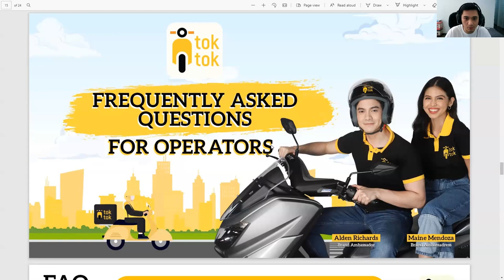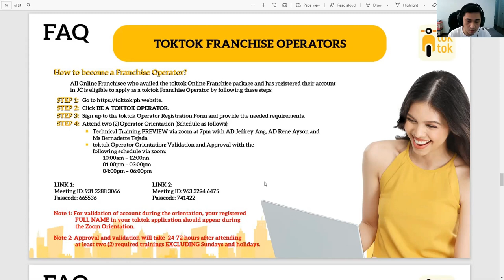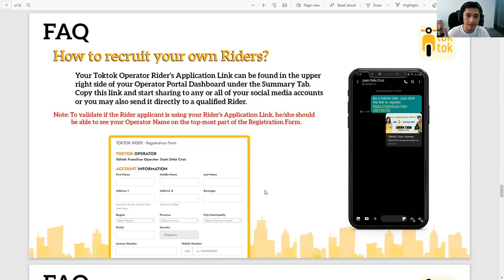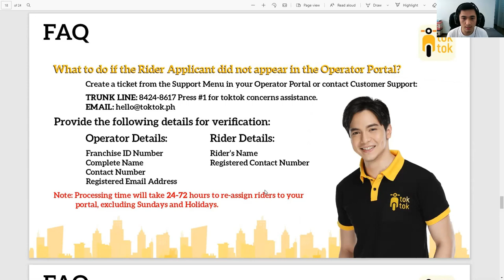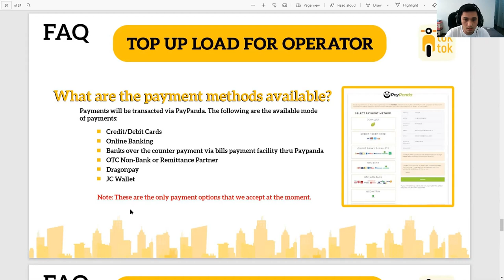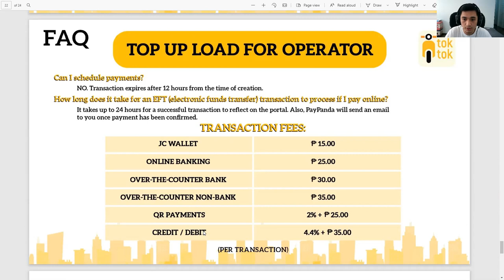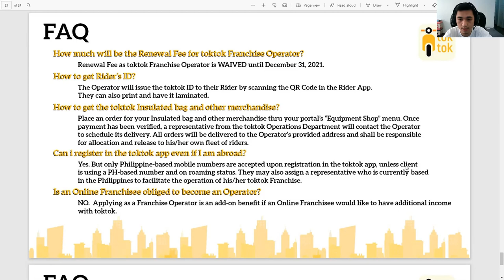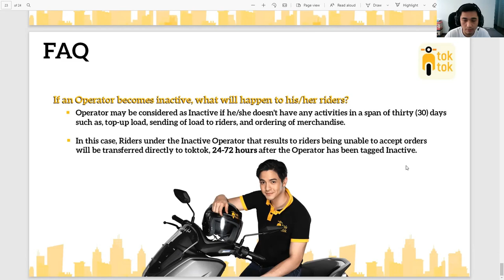Toktok FAQ's -For Operator